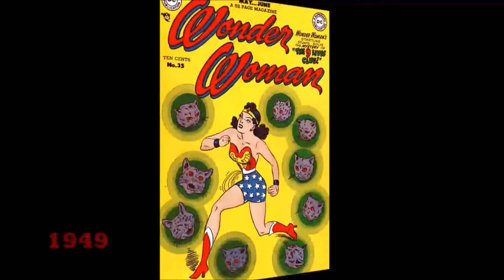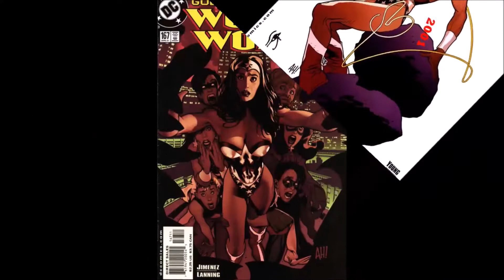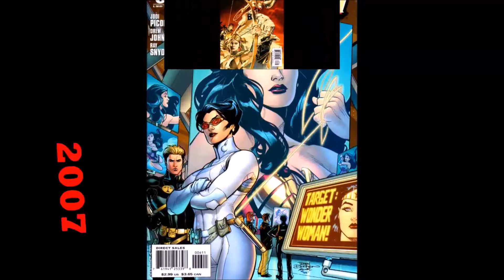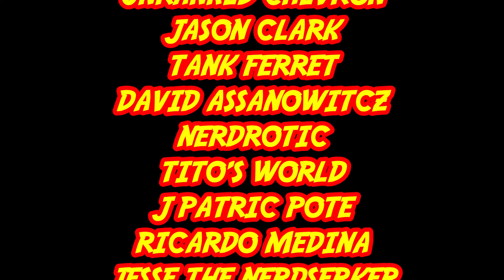Best Wonder Woman Comic Covers Year To Year 1941 - 2020 - Covering Comics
Covering comics is a video series collecting the best comic book covers ever made. This time we are collecting the greatest Wonder Woman comic book cover from every year the title has been published.

TODD VANDERPOOL
COMIX DIVISION
VARIOUS
COMIC BOOM!
POPESIZE
FRAGMINION
KENZIE
JASON CLARK
J PATRICK POTE
SHAYLA BESS
GARE REEVE
UNRANKED CHEVRON
JESSIE THE NERDSERKER
NERDROTIC CHANNEL
RICARDO MEDINA
TYLER ROBINSON
MAKINI 90
CHRISTIE MILLER
NEOSTAR PRODUCTIONS